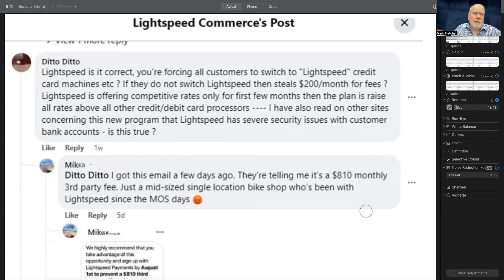Tower Systems: a Lightspeed POS & Vend POS alternative if you're frustrated at Lightspeed payments.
We have been told by Lightspeed POS customers they have received an email advising higher costs if they do not use the Lightspeed Payment platform.

Tower Systems does not require its POS software customers to use specific payment processing, EFTPOS processing platforms. There are no charges with any platform chosen.

Some retailers tell us they are unhappy with the email from Lightspeed outlining new charges should the retailer choose to NOT use the Lightspeed Payments platform.

Tower Systems stands ready to help retailers if they want to partner with a POS software company that does not force such a move.

Of course, it is critical retailers ensure they choose the right software for their business in terms of functionality. we are happy to demonstrate this, answer questions, learn more about your business and demonstrate the functions that are critical to you.

If, based on the information you share, we feel our POS software is not a good fit for you, we will say so.

Lightspeed has to own the decision they have made about Lightspeed Payments. We do wonder if the decision is a representation of what they look for in customers. Their May earnings presentation outlined for about what the ideal Lightspeed POS customer looks like.

Tower Systems is a small business focussed POS software company developing, and supporting POS software for niche specialty retailers.